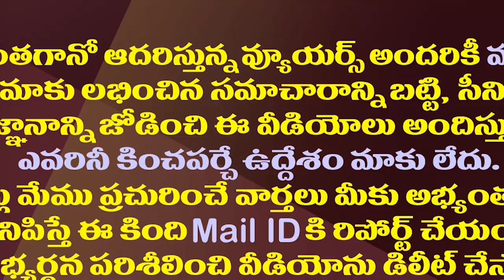చంద్రబాబుపై జగన్ ఆ కోరిక ఎప్పటికైనా నెరవేరుతుందా?| Can YS Jagan See Chandrababu Naidu Like That?